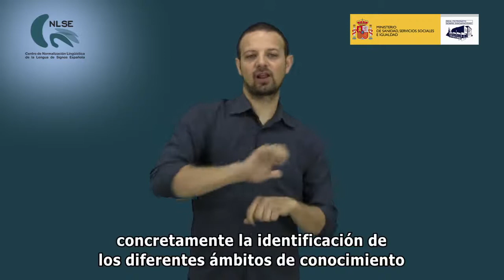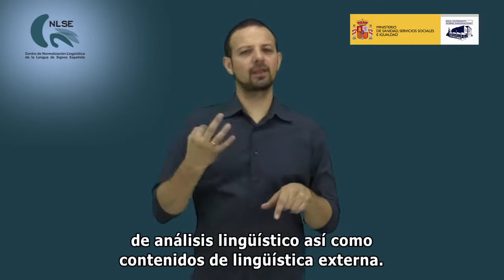Vídeo-resumen: Propuesta básica de formación universitaria de intérpretes de LSE y guía-intérpretes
Propuesta básica de formación universitaria de intérpretes de lengua de signos española y guía-intérpretes de personas sordociegas.